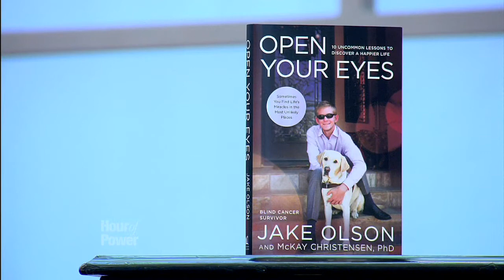Leap of Faith - Bobby Schuller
This week, Pastor Bobby welcomes Jacob Olson to bring the morning message, "Leap of Faith." Jacob is a 16-year-old who lost his eyesight to cancer at the age of 12. As an infant, Jacob was diagnosed with cancerous tumors of the retina and at age one, he lost his left eye. Then at the age of 12, he lost his right eye to the disease. Jacob has turned his darkness into light, and has inspired thousands. His website, outofsightfaith.com helps other blind students to function in a sighted world. Jacob's book, Open Your Eyes: Ten uncommon lessons to discovering a happier life is available everywhere.

Partner with Hour of Power today and impact the world! It only takes a moment to change a life. One message, one word of encouragement, or one sermon can cause God’s love to take hold in someone’s heart and transform them for eternity. Right now, people need hope, and we can help. Learn more about how to support us